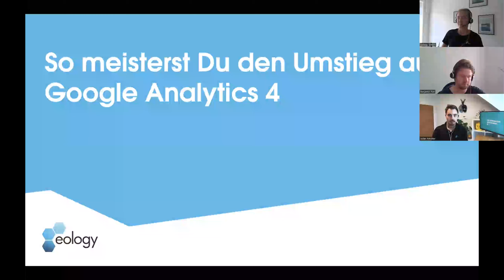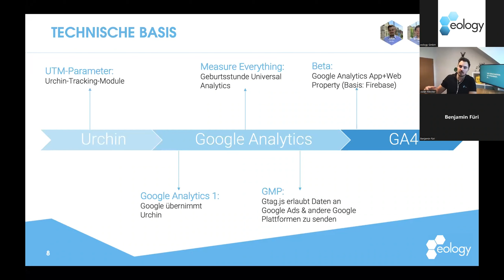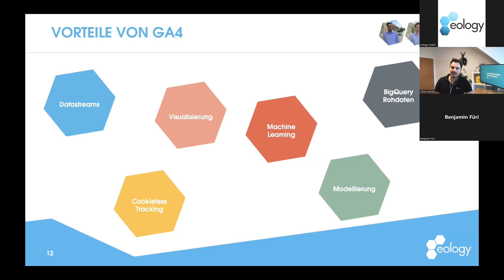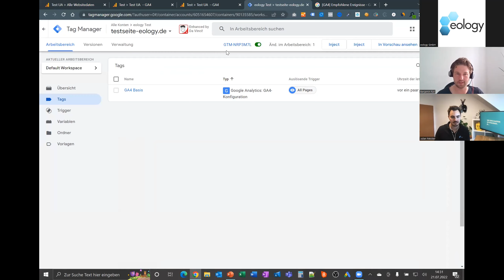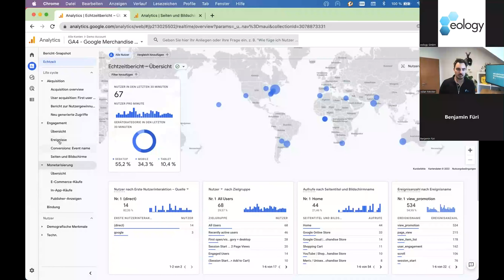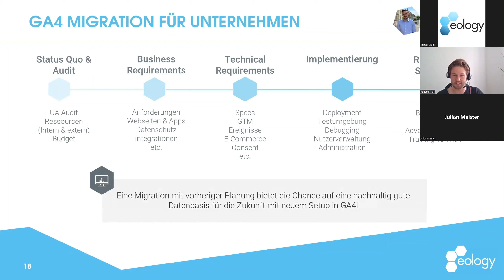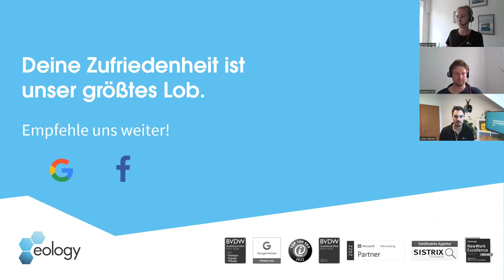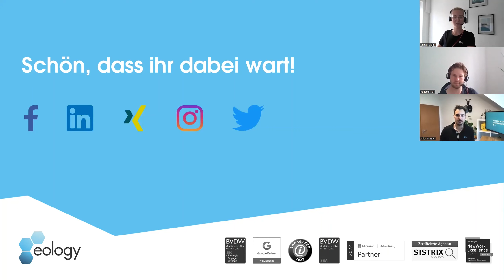Webinar: So meisterst Du den Umstieg auf Google Analytics 4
Mitte März gab Google bekannt, dass es ab 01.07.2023 das alte Universal Analytics de facto abgeschaltet. Das heißt, neue Daten werden nicht mehr verbreitet. Allerhöchste Zeit also, dass Du Dich mit dem Umstieg auf das neue Google Analytics 4 beschäftigst, um Datenverluste zu vermeiden. In unserem kostenlosen Webinar zeigen Dir unsere Experten, was Du bei der Integration von Google Analytics 4 beachten solltest.

Webinarinhalte
Du lernst von unseren beiden Experten, was es mit dem neuen Google Analytics 4 auf sich hat und wie Du es richtig nutzt. Sie geben Dir eine kurze Einführung in das Analyse-Tool und Du erhältst nützliche Tipps, was Du beim Umstieg beachten solltest.

Deine Webinar-Learnings
- Was sich im Vergleich zu Universal Analytics ändert
- Wie Du Dich in Google Analytics zurechtfindest
- Welche Vorteile Google Analytics 4 gegenüber Universal Analytics hat

Die Speaker
Julian Meister, SEO Consultant:
Nach seinem Bachelor in Kommunikationswissenschaft arbeitete Julian als Online Marketing Manager. Dort bemerkte er recht schnell, dass die Suchmaschinenoptimierung genau sein Steckenpferd ist, was ihn zu eology führte. Hier berät Julian Kunden in SEO-Fragen und entwickelt Strategien, um die von ihm betreuten Projekte stetig zu verbessern.

Benjamin Füri, Paid Advertising Expert:
Benjamin Füri hat E-Commerce an der FH Würzburg-Schweinfurt studiert und konnte auch schon vor seiner Zeit bei uns einige Erfahrungen im Paid Advertising sammeln – vor allem im Bereich Display & Programmatic Ads. Neben der strategischen und operativen Kundenbetreuung ist er im bei uns im Team für die Bereiche Display/Programmatic Advertising sowie Tracking/Analytics verantwortlich.